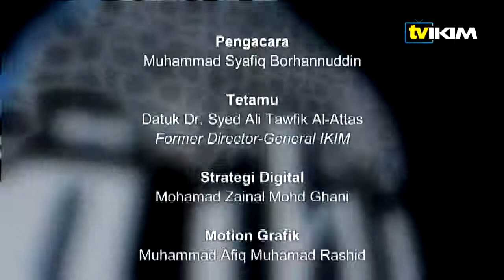Nazrah Part 1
Temuramah bersama Datuk Dr. Syed Ali Tawfiq bin Tan Sri Professor Dr Syed Muhammad Naquib al-Attas. Beliau merupakan mantan pengarah IKIM.